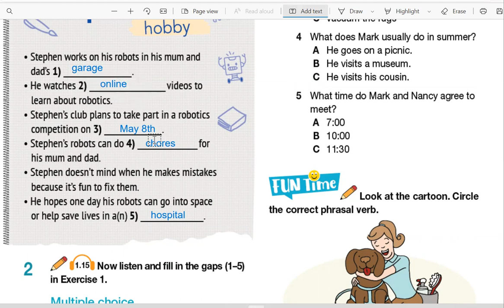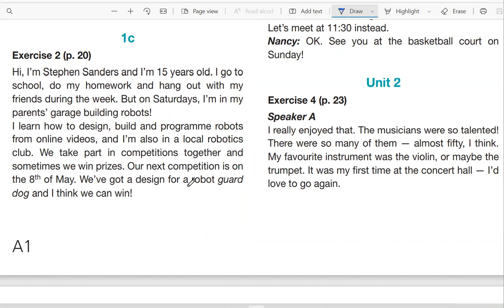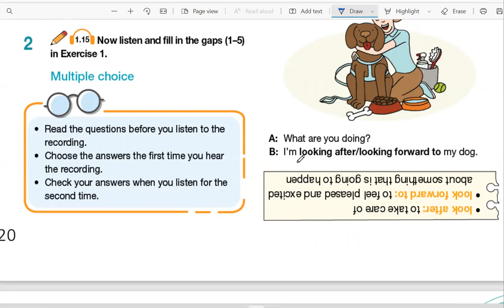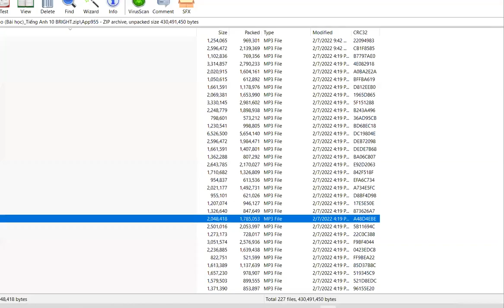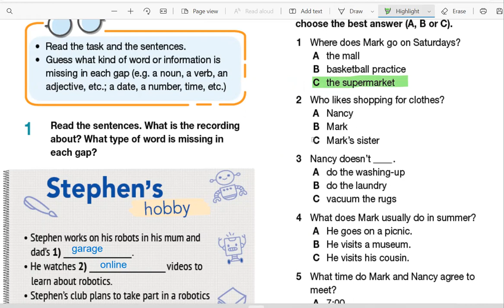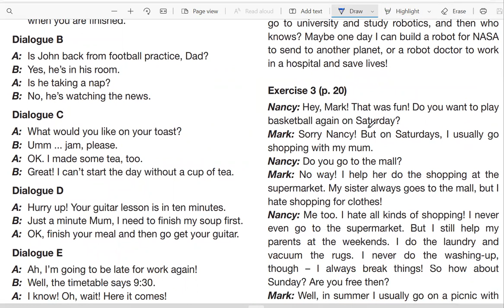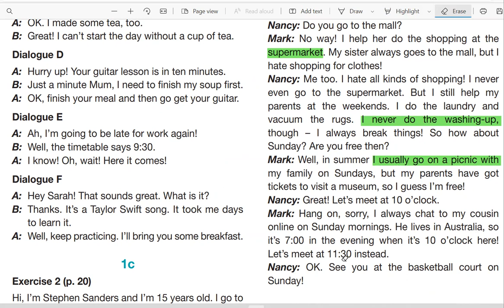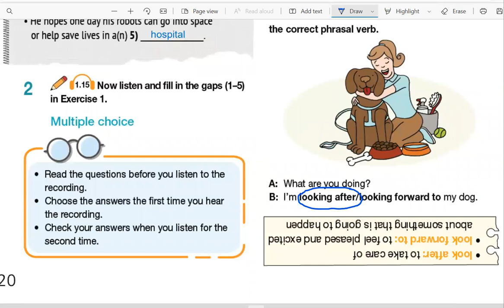Tiếng Anh 10 Bright Mới - Unit 1C - Listening - Trang 20